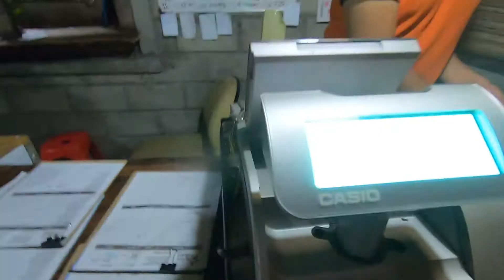VLOG #22 | Rafa Arjuna Pratama | Kumpul Bareng Keluarga Besar Trah Mangkudiharjo | Kandang Ingkung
Makan-makan keluarga besar trah MANGKUDIHARJO di Kandang Ingkung Yogyakarta,

8 Juni 2019